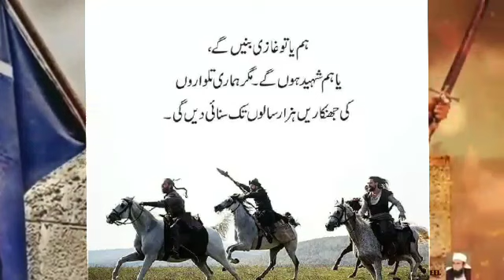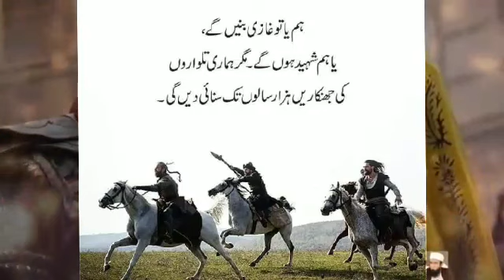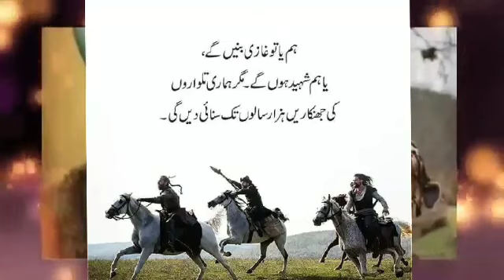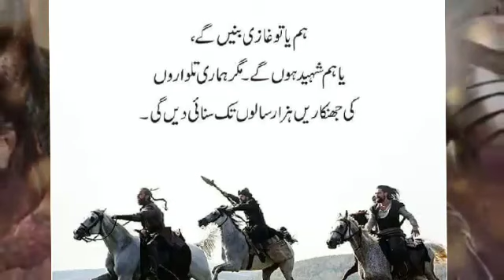Story of ertugrul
Story of ertugrul ghazi by  molana tariq jameel sahab